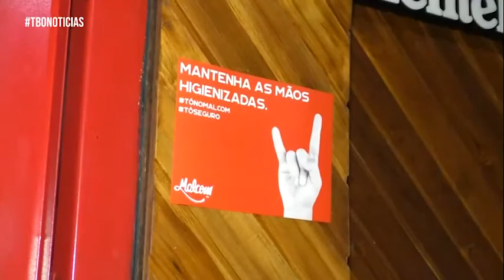TBO NOTÍCIAS - Setor de eventos se prepara para voltar às atividades.